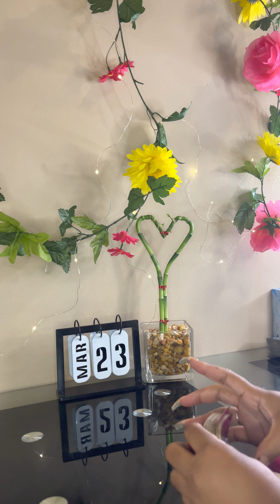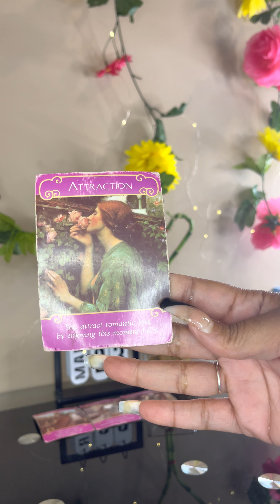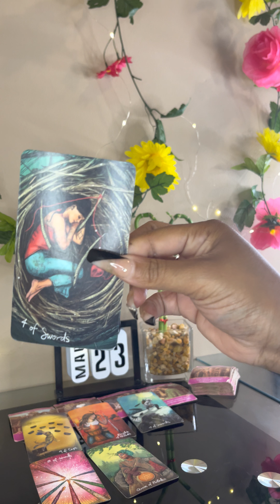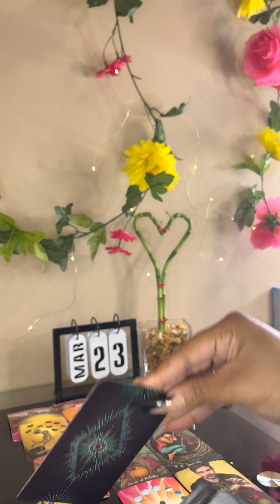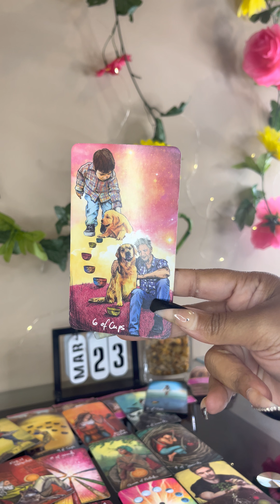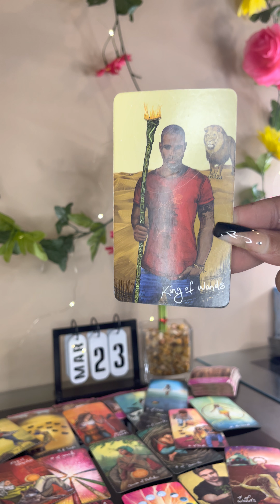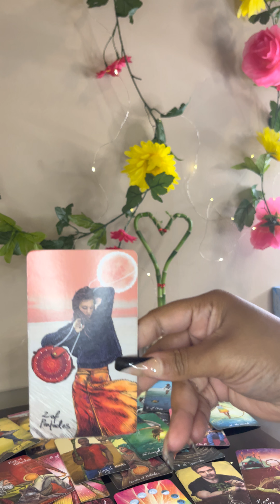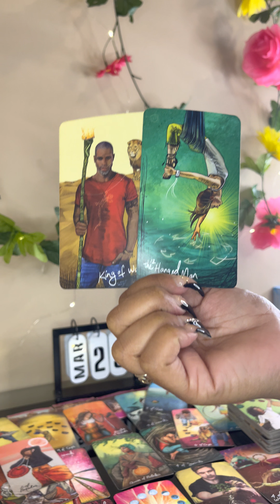Aquarius: Your Love Life is Heating Up🔥🥰🥂It’s Been Awhile Since You Felt This Good😬Enjoy 💋4/22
✨Instagram Pages @jakaylasdivinetarot  & @divinitybe
✨TikTok 👉🏽 @Jakaylasdivinetarot

🧿🎉Our Next Youtube Coaching Class will be held on March 27, 2022 from 12pm - 2pm cst! LIMITED SEATS AVAILABLE‼️I’l be teaching you how to get the bag on Youtube💵 How to start n grow your youtube Channel & get paid! I started my channel and in less than 60days i was monetized and able to quit my 9/5 so ill show you the tools i used to do it & you can too🙌 Class is $111 once you send payment screenshot me and ill need an email address to send Zoom Link (this will be a live class so you can talk to me n ask questions😁Cant Wait to See You There!
✅PayPal (add $2.50 to total for PayPal fee for receiving your payment)

🔴‼️🧿NOW BOOKING READINGS👇(once you send payment please send screenshot 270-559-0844)
🚨 EMERGENCY Readings $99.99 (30mins, same day, over the phone)
🟣$33.33- Email reading(ask up to 3questions and i will send your reading thru email within 24hrs)
⭐️- $44.44 for 20min pre-recorded reading(ask up  to 3questions) I record reading and send you link within 72hrs 💯
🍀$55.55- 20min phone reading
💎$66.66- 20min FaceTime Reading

💰🔥Money Manifestation Ritual to help increase your finances & manifest abundance in ALL areas👉🏾$44.44 once you send payment, screenshot me & text me your name and date of birth

🔥🧿✂️Cord Cutting Ritual $56.56-

🔥🧿✨Divine Protection Session $47.77

👑Jakayla’s Amazon Wish List (if you’d like to contribute or gift anything for our channel❤️

💚Divine Royalty 🧿👑👉🏾

✨Send Me Goodies✨(free promotion)
Jakayla’s Divine Tarot
2780 New Holt Rd
Ste. D